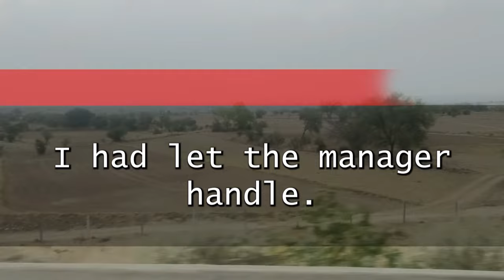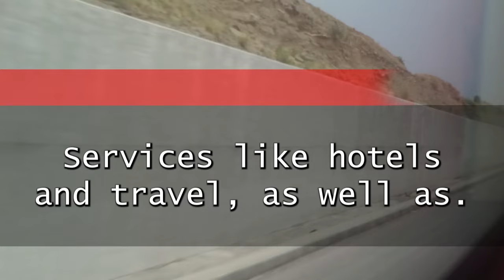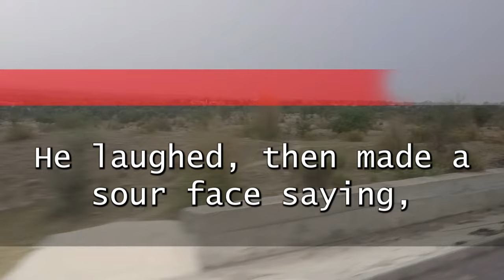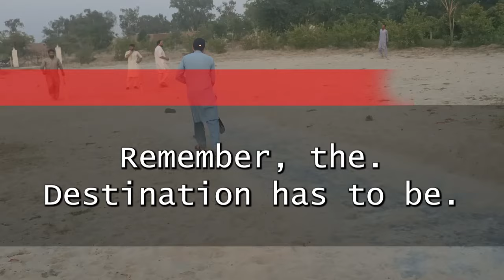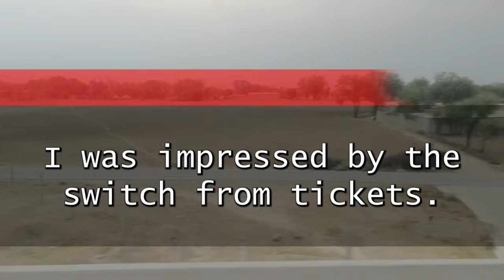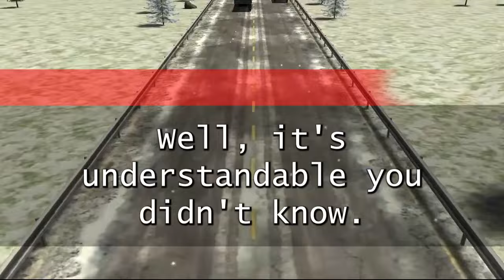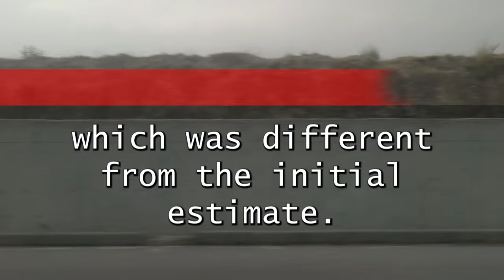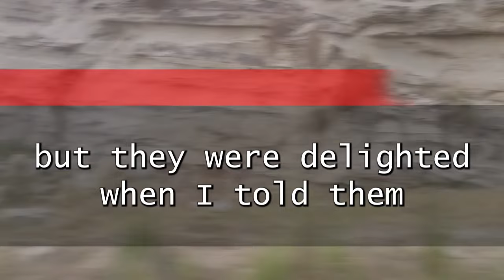"My Boss Threw Away My Plane Ticket and Said, 'Quit the Company.' Then the Chairman Showed Up..."